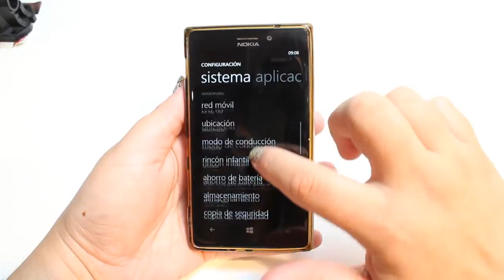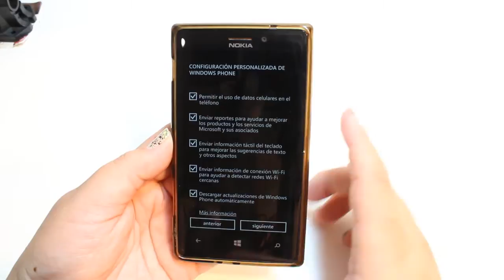Restablecer datos de fabrica Nokia Lumia 920, 925, 930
Restablecer datos de fabrica( Hard Reset)  Nokia Lumia 920